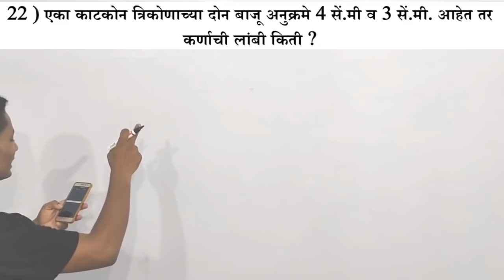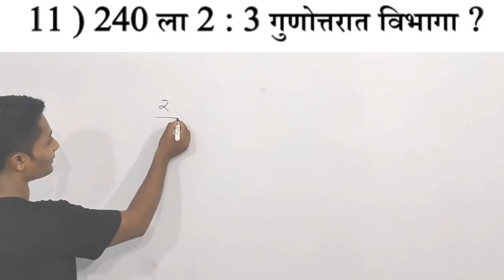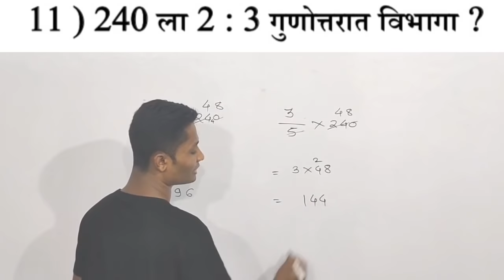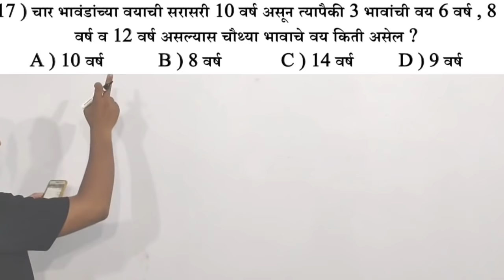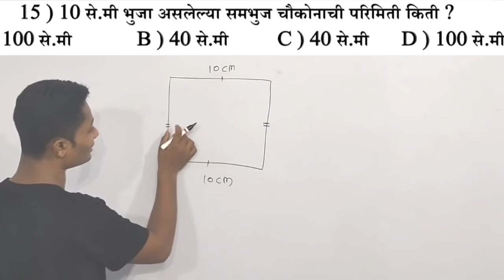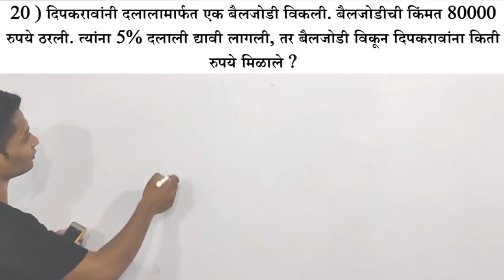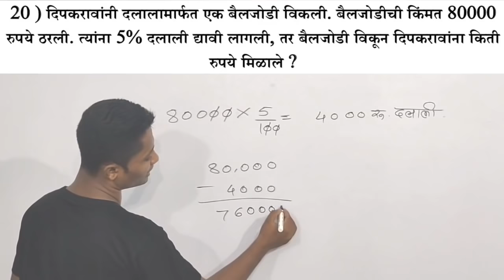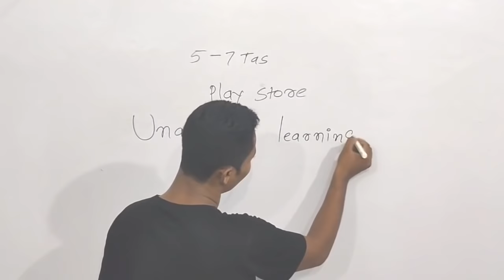पेपरला आलेले गणित ट्रिक्स ने सोडवा | yj academy maths | competitive guru maths | yrj education maths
Hi
And I'm trying to provide you Videos about Competitive Exams. Also on this Channel I have tried to give you General Awareness tricks.